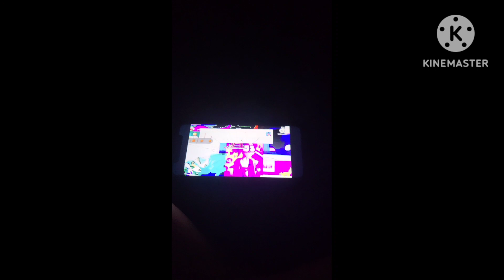February 7, 2023